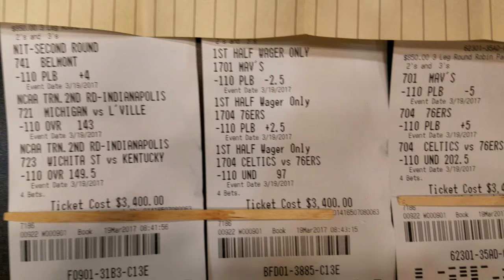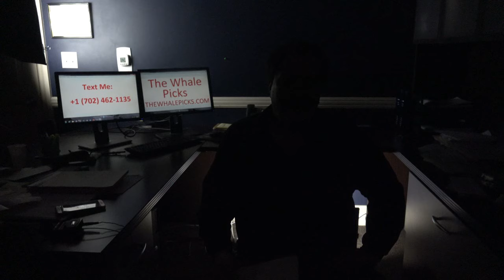Betting On Baseball Winning Angles + Picks For March 19, 2017 - The Sports Betting Whale Explains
The "Sports Betting Whale" who won tens of millions of dollars betting on sports reveals the winning angles on betting on baseball.

He also gives his free NBA & College Basketball picks for today.

"The Whale" is possibly the winningest sports bettor in the last 25 years.